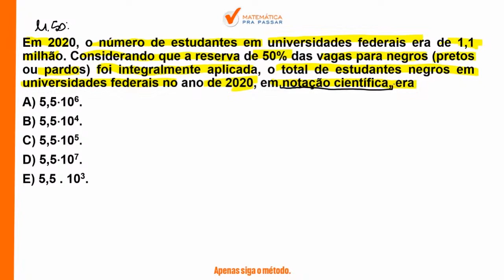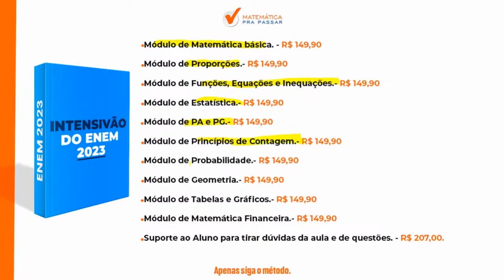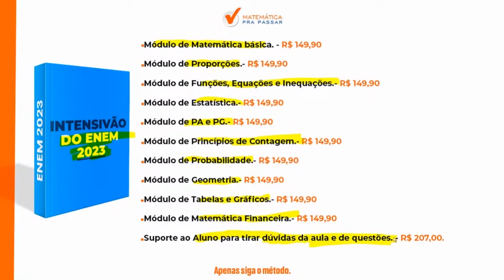Matemática para o ENEM | Dica 6| Notação científica como você nunca viu